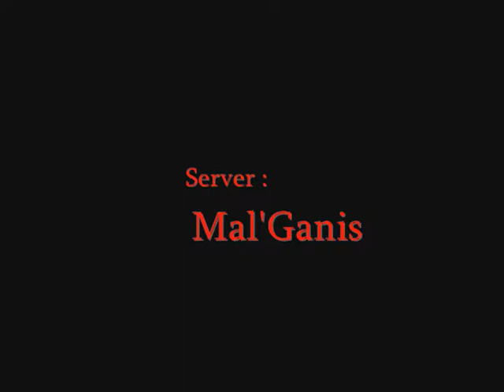Daddar Does PVP